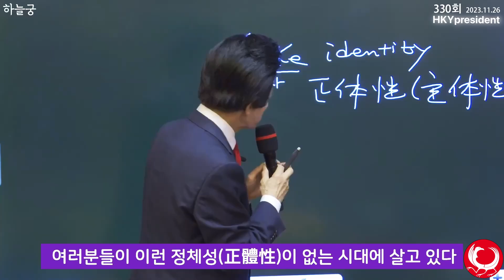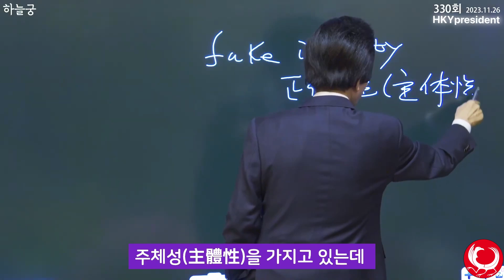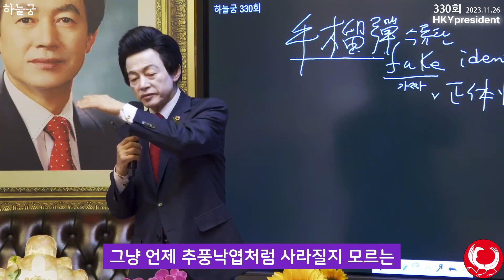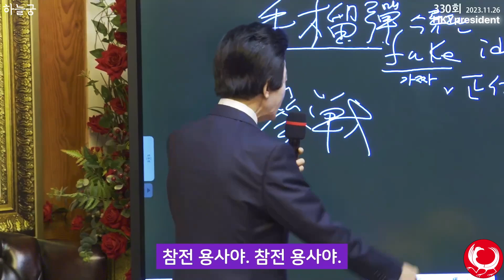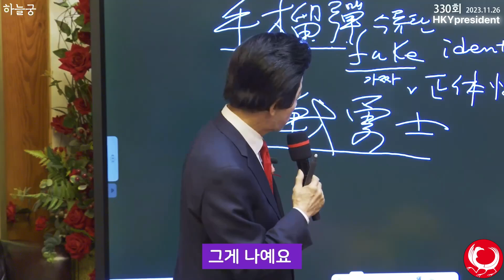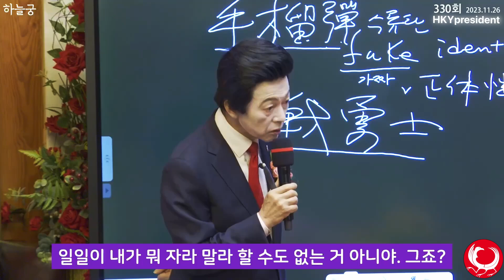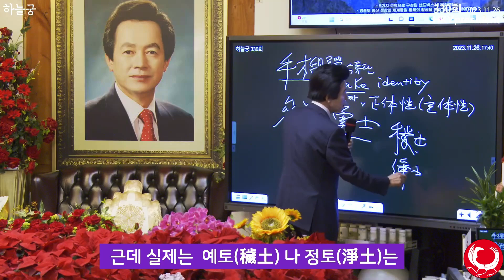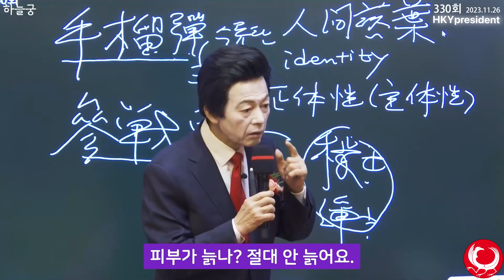신인즉문즉답 가짜 정체성에 끄달리는 인생!! Huh Kyung Young on true and false Identity